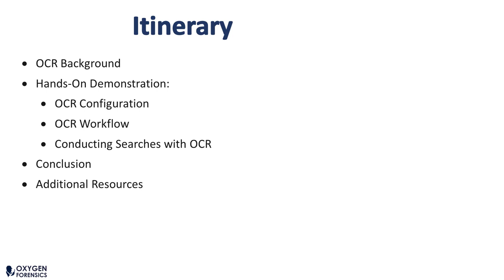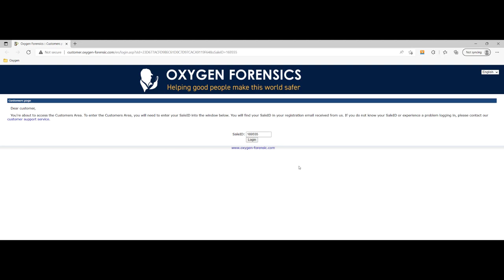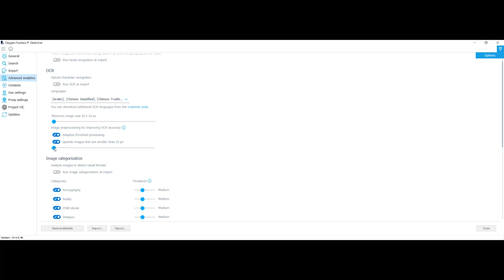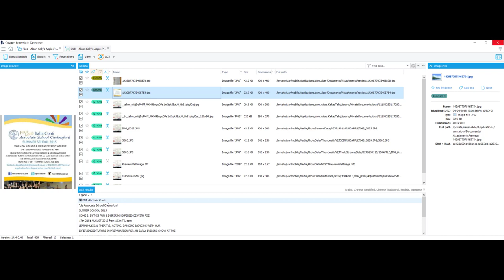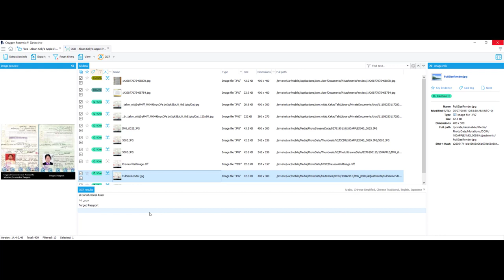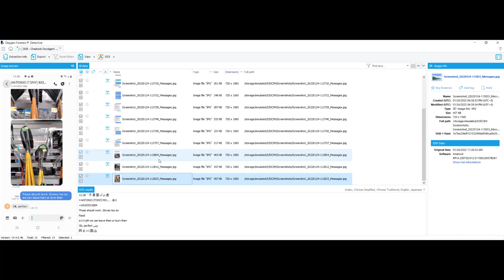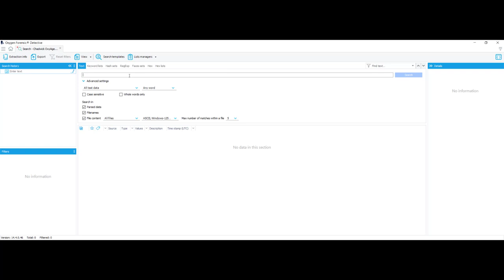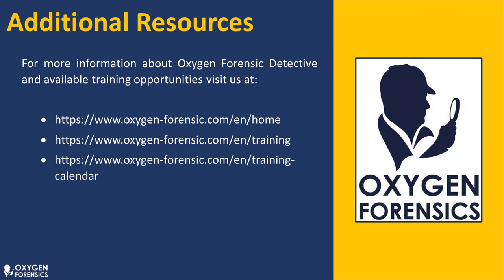How to Search Images for Text Values Using OCR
Optical Character Recognition is an analytic tool found inside Oxygen Forensic Detective, which extracts texts from graphics. This video provides an overview into what OCR is, along with a hands-on demonstration of how to properly configure OCR, what the OCR workflow looks like, and how to conduct searches with OCR.